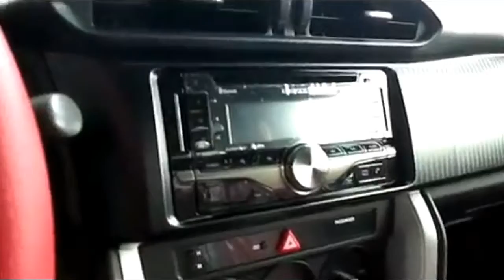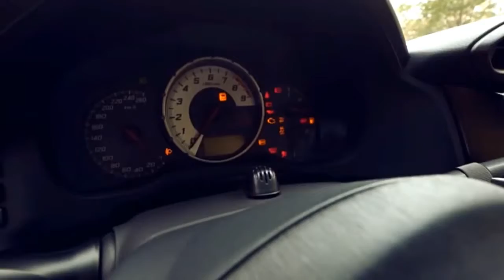2017 Toyota 86 Drive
2017 Toyota 86 Drive
2017 Toyota 86 Drive
2017 Toyota 86 Drive

straightforward surface gives 86 exemplary extents. The points of interest in the nose and tail give it an advanced look, optimal design. Inside, 86 essential, yet well-constructed and nice looking, if not exactly lovely.